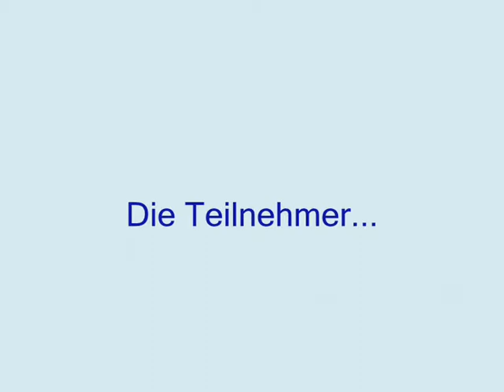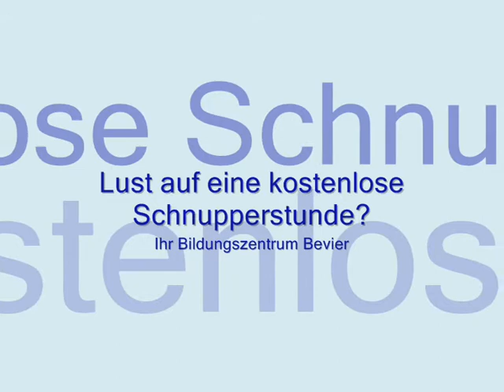Schnupperkurs Keyboard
Ferienhits 2012 in Neustadt / Wstr.
einwöchiger Schnupperkurs Keyboardunterricht